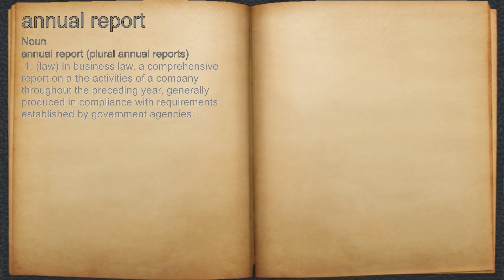What does annual report mean?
A spoken definition of annual report.

Intro Sound:
Typewriter - Tamskp